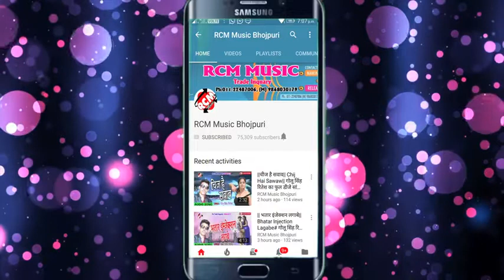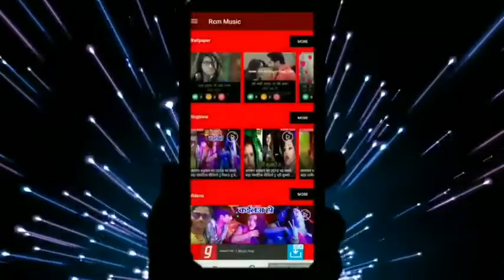रोटी रोज-रोज बेदला से ( धड़कन धनंजय ) video रोटी रोजरोज बेला से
रोटी रोजरोज बे ल ला से धड़कन_धनंजय_songh२०२० DJ Pawan Raj Pawan paswan gopalpur dhadkan Dhananjay song akshara ko like kare comment ___________&&&&&&&___________________________________&&&&&&&________________________roti roj roj Bela se 🔔 dhadkan Dhananjay song